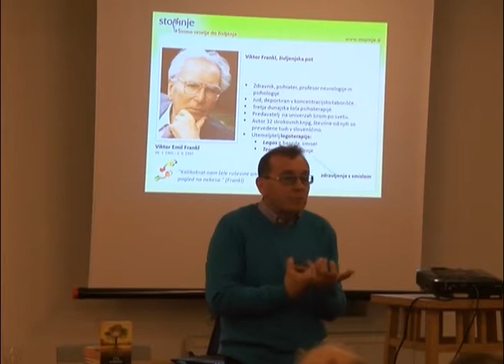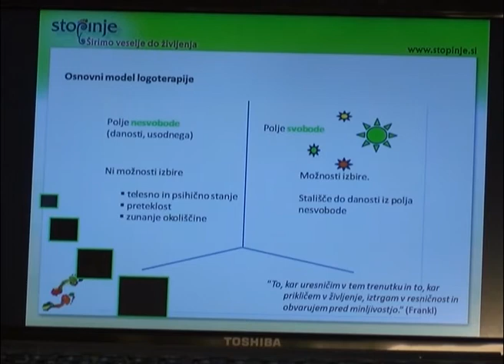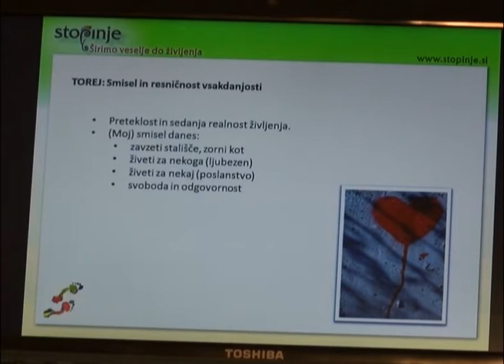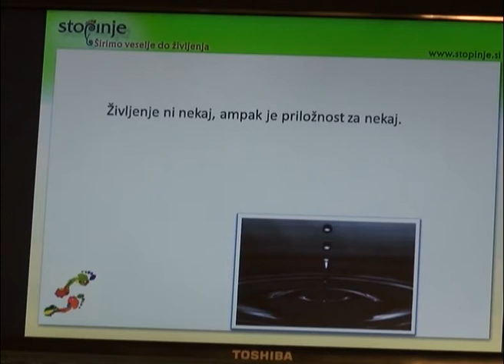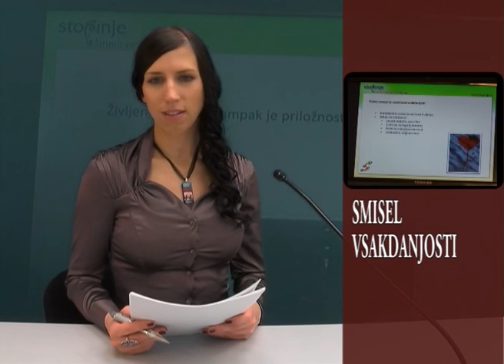Odkrivanje smisla v vsakdanjosti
V knjižnici Miklova hiša je potekalo predavanje z naslovom "Odkrivanje smisla v vsakdanjosti".